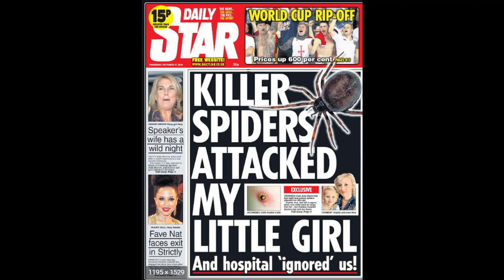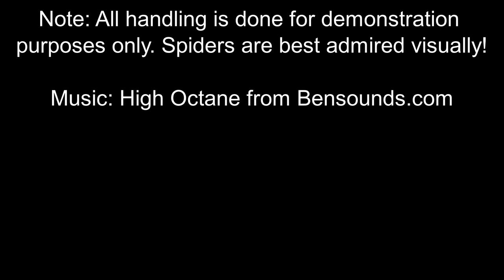Spiderlord TV Episode 1: The REAL False Widow. Forget the media's lies, this is the TRUTH!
A brand new series, Spiderlord TV has been created for one reason. To tell you the TRUTH about spiders. Forget what the papers and media tell you, Spiderlord TV is here to Educate, Enlighten and Reassure.

Episode one looks at one of the most infamous species of spider in the UK. Steatoda nobilis. The Noble False Widow. It's time to get to know this shy, retiring spider and realise it's not the aggressive horror that the press would have you believe.